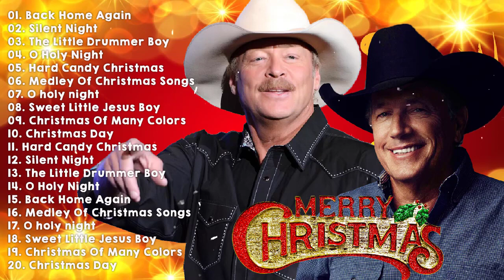Country Christmas Songs 2021 ♥♥ Country Carols Music Playlist 2021 ♥♥ Best Country Christmas Songs